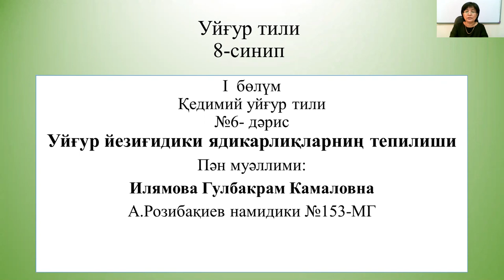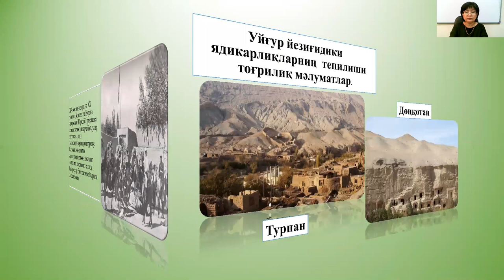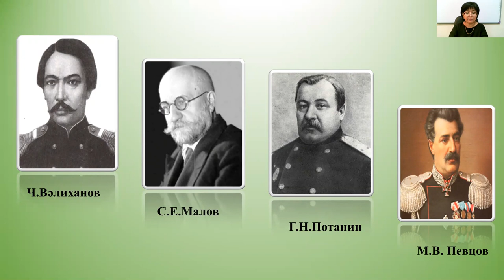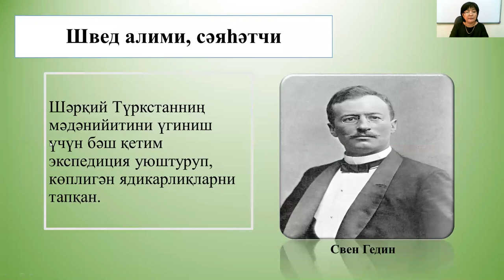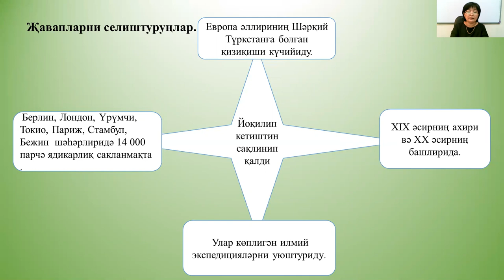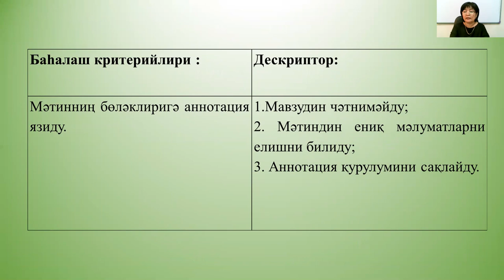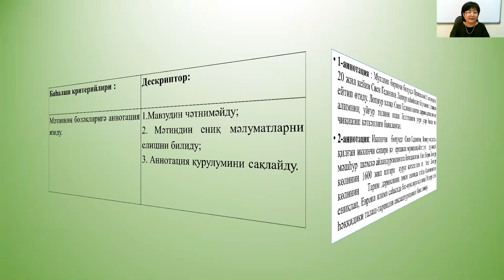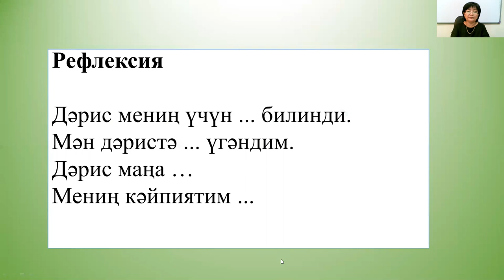І четверть, Уйгурский язык, 8 сынып, Cабақ № 6